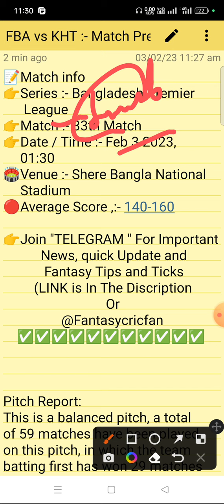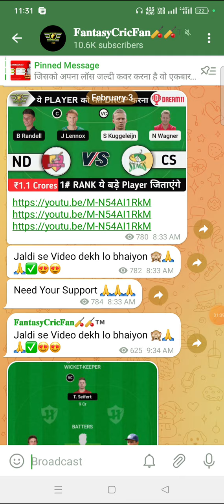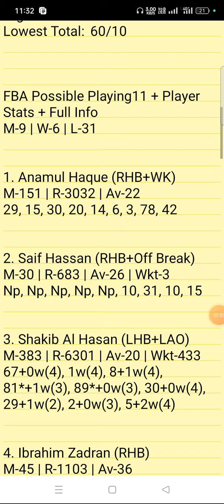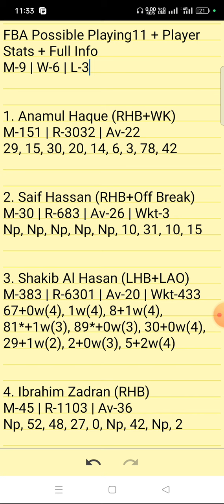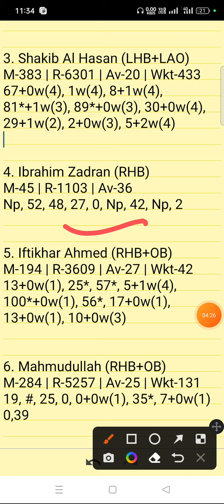FBA Vs KHT Dream11 Prediction | Bangladesh Premier League | fba vs kht gl team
fba vs kht linup.

Fortune Barishal vs Khulna Tigers linup.